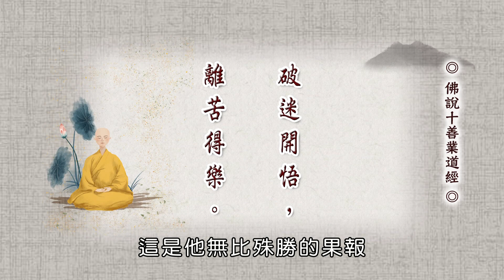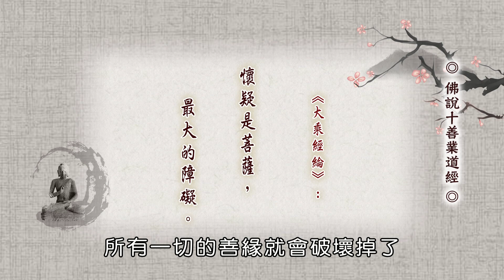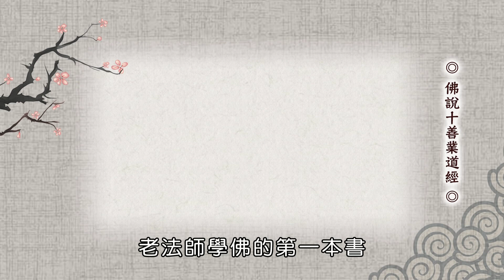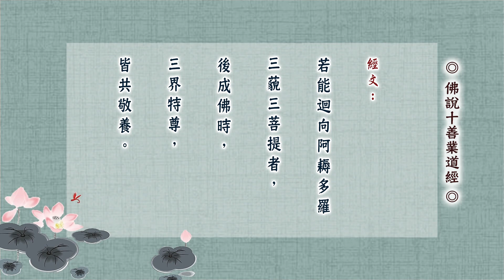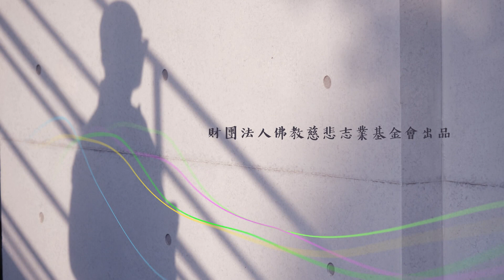【十善業道經講記17】傳善法師 開示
【十善業道經講記17】
傳善法師 慈悲開示

我們來聽一個佛陀的故事
這取自於《義足經》卷上

有一天佛陀和阿難尊者，前往娑掃國托缽，看見一行人，因為車子壞了，感到滿臉憂愁。

佛陀就開示說，坐車子，如果捨離平坦的正道，走在偏斜的道路，會導致車輪損壞，我們修行若遠離正法也是如此。如果起惡念、惡行，也會感召憂愁、災難，還要忍受生死輪迴的痛苦。

佛陀進入娑掃國城中托缽，當時有一位一百二十歲的老人，跟一名七歲的孩子往生了，兩家人同時在辦喪事，親戚們悲傷的哭泣，場面非常的悲哀傷痛。

佛陀回到精舍之後，就藉這個因緣為比丘們開示。人生是短暫的，活不到一百歲就要死亡了，縱然壽命可以超過一百歲，最後也難逃一死，因為想保有一切，他心裏面就懷恐懼跟害怕，對於事物的貪愛心，以為世間一切恆常不變，這是個錯誤的想法。

我們都不知道無常在我們身邊等待，我們應該用智慧的心去觀察真理，不能貪愛這個虛妄不實的我。世間的快樂就像夢境一樣，醒來之後，我們還能看見什麼呢！

過去的名聲會存在，若能捨離貪愛執著，就可以遠離恐怖，到達安詳自在的地方。

佛陀告訴比丘們，我們不能起妄念，欲望會敗壞名聲，我們要常常觀照自己的身、口、意三業。

佛陀為大眾開示「無住」這個道理，就像蓮花清淨無染，不能執著，不能希求，不聽偏邪的事情，認清無常才能離開貪戀跟執著。雖在生死輪迴當中，我們心住在正念上，斷惡修善，最後一定能成就無上菩提，圓滿的佛果。